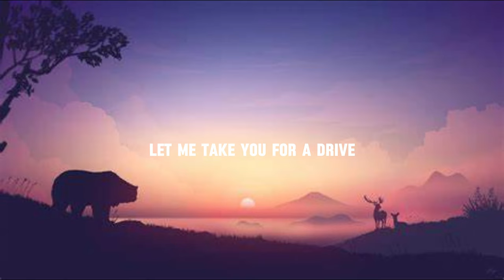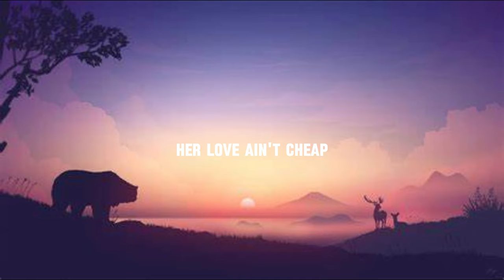Rarin - Her Love (Sped Up) (LYRIC)